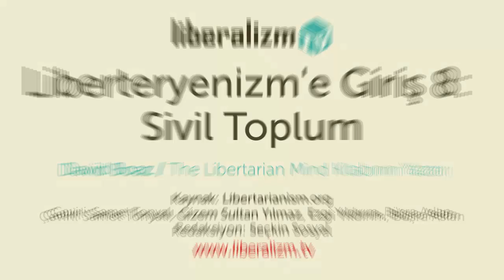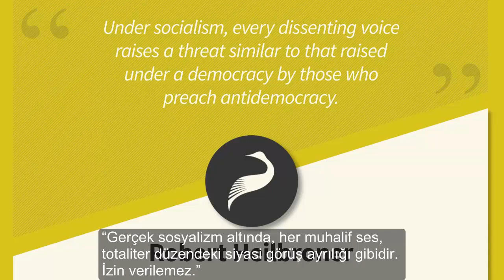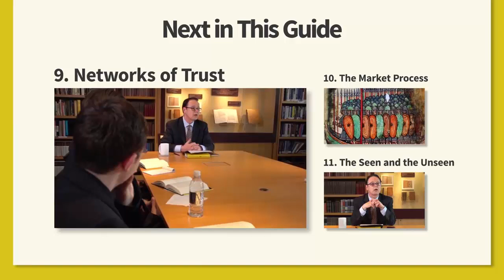Liberteryenizm'e Giriş 8: Sivil Toplum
David Boaz: Son birkaç on yılda, sivil toplum hakkında daha önce olmadığı kadar çok konuşuldu. Birçok insan, sivil toplum terimini, devlet ve ticari sektörün dışında kalan alanı ifade etmek için kullanıyor. Bense, daha eski bir tanımı tercih ediyorum. Sivil toplum, devlet dayatması haricindeki, tüm gönüllü ilişkilerdir diyebiliriz. Dolayısıyla kiliseleri, kulüpleri, mahalleleri, cemaatleri, sokaktaki insanları, kısacası insanlar arasında cebre dayanmayan her türlü ilişkiyi barındırdığı gibi iş dünyasını da içine alır.

Bununla beraber, liberteryenler bireyciliğe çok kıymet verir. Fakat akademisyenlerin atomcu bireycilik dediği şeye değil. İstiyoruz ki insanlık gelişsin. Bunun için de beraber çalışmamız gerekiyor. Şimdi 19. yüzyılın dağ adamları gibi birkaç insan bulunabilir. Bir televizyon programında Son Alaskalılar veya onun gibi bir şeylerden bahsediliyordu. Belki birkaç insan, böyle mutlu olacaklarını düşünüyordur. Ama çoğumuz bu şekilde düşünmüyoruz. Sevgilimiz, ailemiz, komşularımız, iş arkadaşlarımız ve benzeri ilişkilerimiz olsun istiyoruz. Bunlar, “diğer insanlara vurma”, “onların eşyalarını izinsiz alma” ve “verdiğin sözleri tut” gibi fikirler üzerine kurulmuş müesseselerdir. Mesela tecavüz, cinayet, saldırı, hırsızlık gibi fiillere bulaşmadığımızı temin etmek için polis müessesesi var. Ayrıca hırsızlık, soygun, yolsuzluk ve dolandırıcılık gibi suçları cezalandırmak için kanunlarımız var. Ve bizi, insanların verdiği sözleri tutmaları için garanti altına alan sözleşmelerimiz var.

Marksistler ve diğer eleştirmenler, zaman zaman liberteryenleri toplumsal atomculukla suçlarlar. İstediğiniz, herkesin birbirinden soyutlanmış bireyler haline gelmesi.” diyorlar. Bunu çok komik buluyorum. Şahsen, bunu isteyecek herhangi bir liberteryen tanımıyorum. Açıkça belli ki piyasalar ve sivil toplum, atomcu bireyciliğe neden olmayacak.

Konuşmacı: David Boaz, The Libertarian Mind Kitabının Yazarı
Kaynak: Libertarianism.org
Çevirenler: Samet Tonyalı, Gizem Sultan Yılmaz, Ezgi Yıldırım, Büşra Aslan
Redaksiyon: Seçkin Sosyal